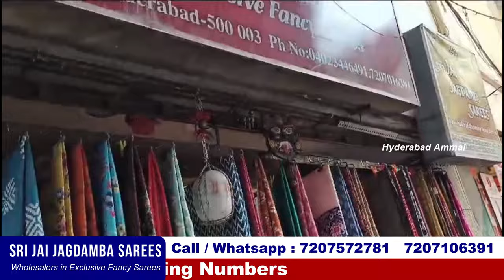Unique Fancy Sarees || Sri Jai Jagdamba Sarees Wholesale Shop Secunderabad|| Worldwide Wide Shipping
Today I am going to explore SRI JAI JAGADAMBA SAREES store Exclusive Uniques Saree Collections. They are wholesale dealers, this shop is 40years old Shops .They are Supply onto Boutiques and Shopping malls.worldwide Shipping Available. they will maitain superb quality sarees, with Reasonable prices.In this shop having huge & Trendy collections and good quality with low range. Today I am sharing few sarees collections

SRI JAI JAGDAMBA SAREES
Wholesale of Exclusive Fancy Sarees
Tobacco Bazar, Secunderabad
Secunderabad
Call /WhatsApp

Location Link

 Your's
  Hyderabad Ammai😍
  Keep smiling🤔😃